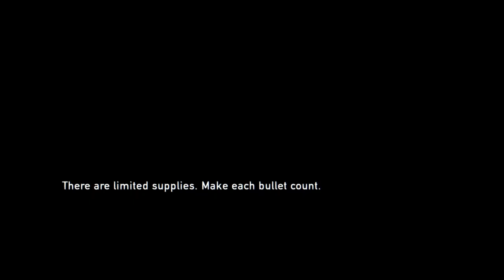Reunited with Ellie | She gets her first gun | TLOU Remastered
Player: Scottshak

KarrreGamers is a Youtube Gaming Channel focused on creating fun and legendary gaming videos for every gaming addict!

PS4 Streaming

Legendary and fun gaming videos for every gaming addict!